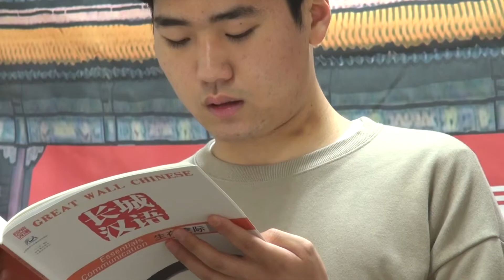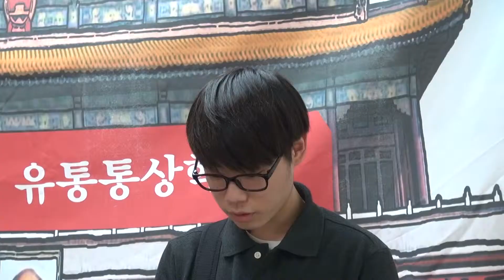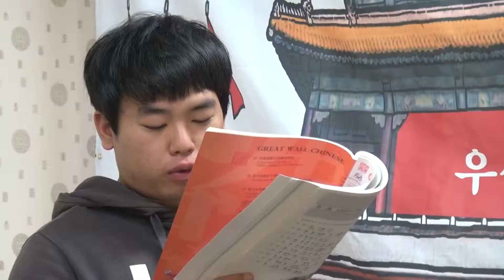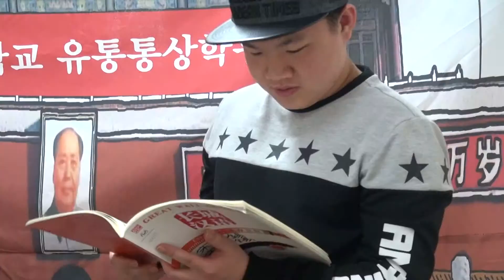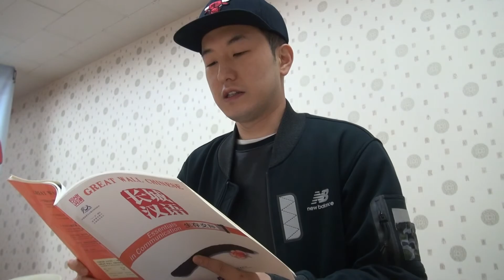우석대 유통통상학부 유통중국어 중간고사(테스트 영상)